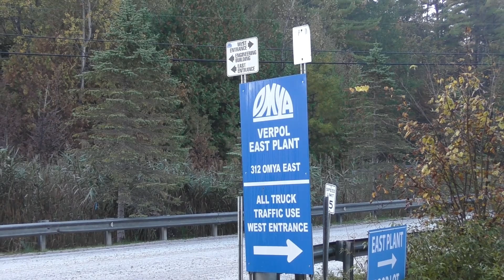Busy Freight Action on the Vermont Rail System!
It's October 5th, 2023, and I'm heading to Rutland, VT for some action on the Vermont Rail System. I chase the Florence Switcher, AAPRCO Extra, watch the Rutland Switcher kick cars, and catch up with RDBD/BDRD as well as Amtrak 290.

Locations:
Florence, VT
Proctor, VT
Rutland, VT
Center Rutland, VT
Charlotte, VT
Vergennes, VT